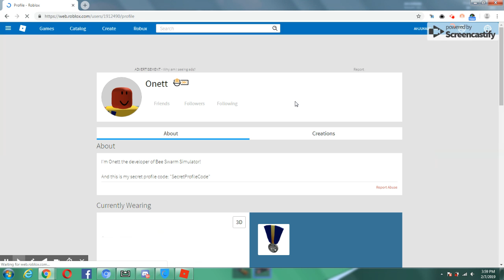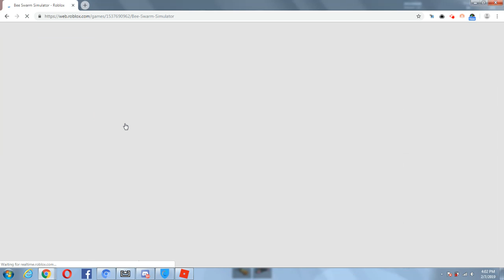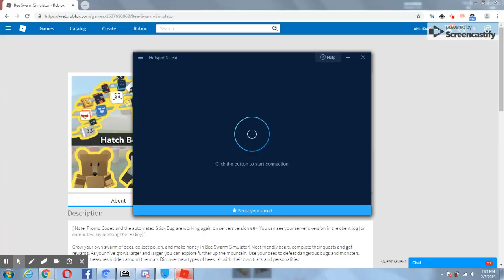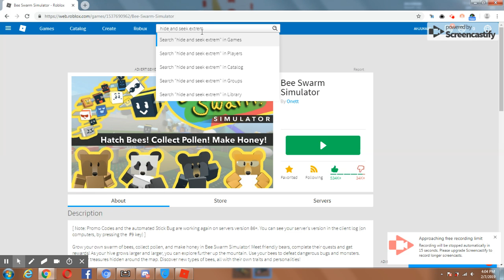Surviving the dangerous lava!! ahh! oh no!: Roblox Boy Gaming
"RISING TO THE GOD RANK IN BEYBLADE REBIRTH!: Roblox Boy Gaming"